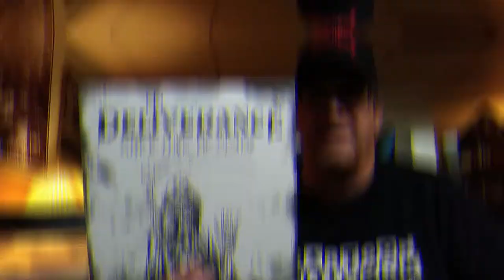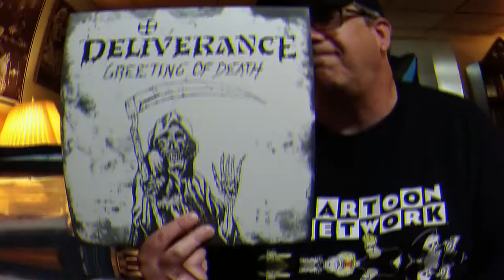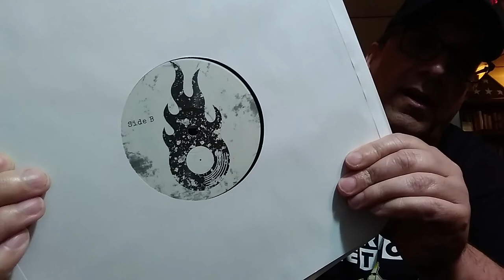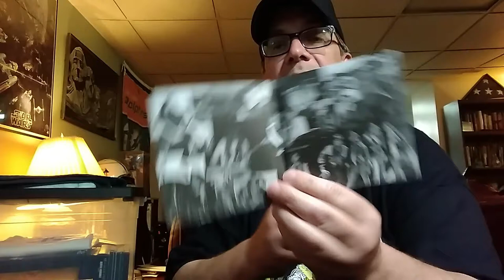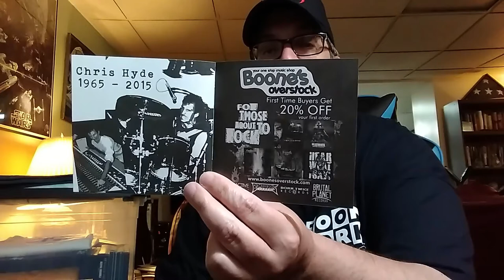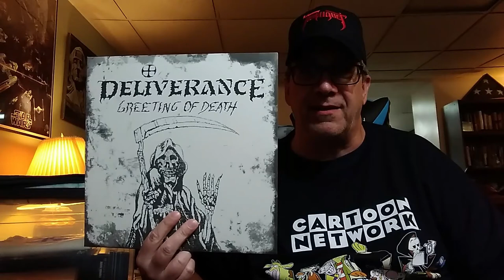Victory Lap for Ron Haggerty's 700 Subs Contest